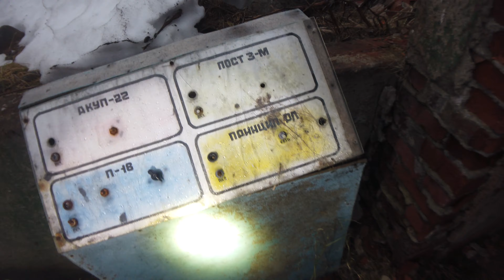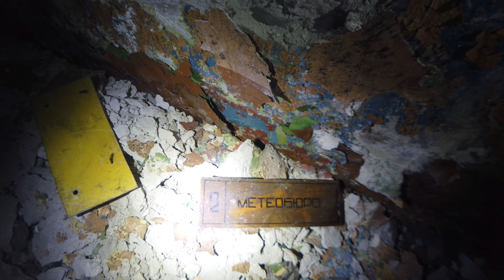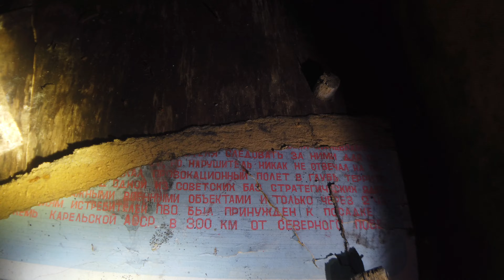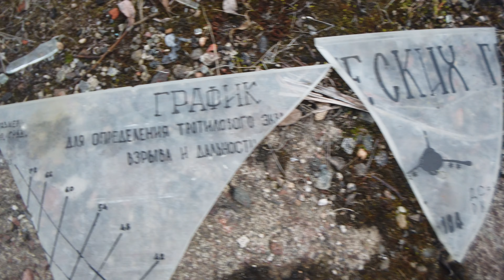Заброшенный советский бункер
Снимаем в заполярных сопках давно покинутый советский бункер, способный автономно действовать в условиях атомной войны.